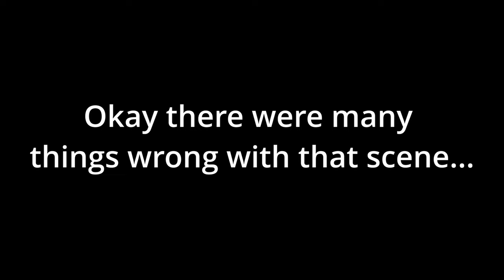Trombones are Never Animated Correctly... (Carmen San Diego)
Carmen San Diego not only has a scene where they don't animate trombone correctly, but they also choose to not animate a trumpet player when the song literally starts with one. OMG CARMEN, O-M-G.

Take a lesson from me!